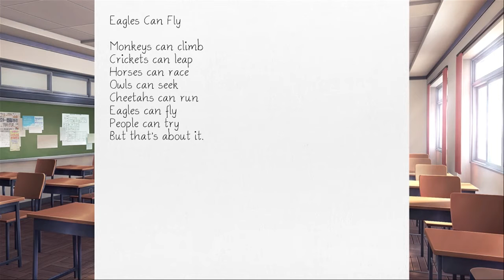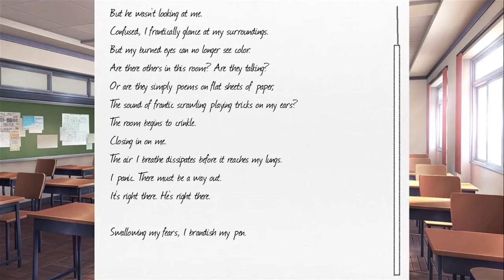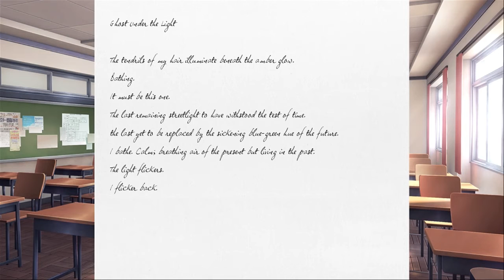The Fight of the Century! - Doki Doki Literature Club - Part 8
two girls fighting over me what a dream come true oh my